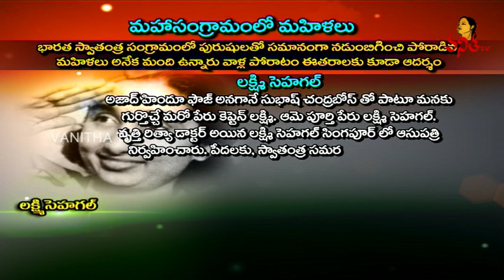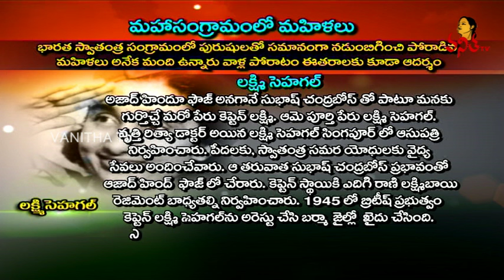Captain Lakshmi Sahgal || Indian Women Freedom Fighter || Vanitha TV